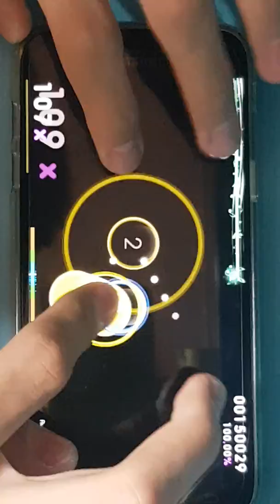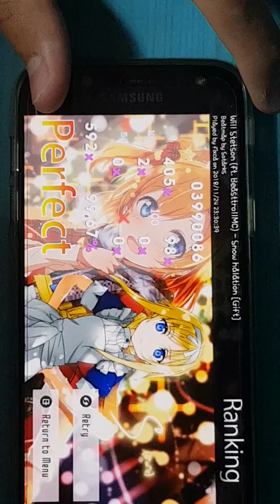Osu! Droid | fixca | Will stetson (ft. BeasttrollMC) - Snow halation [Gift] 99.67 FC I HATE Sotarks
Will stetson 이 사람은 좆탁스 노예임? 좆탁스맵에 너무 많이 등장하는거  같은데

솔직히 이 영상은 주관적으로 소탁스 혐오 영상임
안볼 사람은 안보면 됨